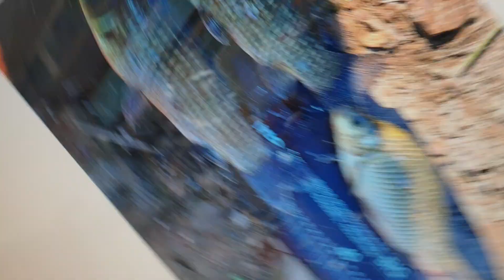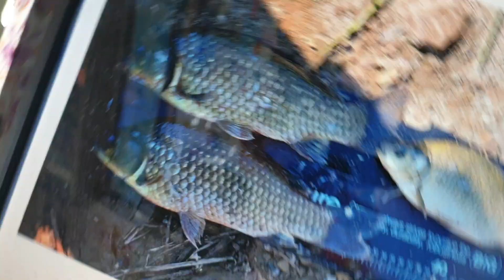2021년 7월 28일위천오늘조황설명소보방향대박터지다